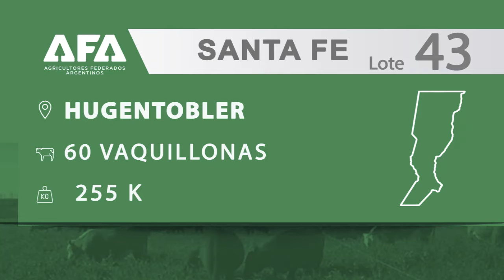LOTE 43 REMATE SAN GENARO 25 DE MARZO VA